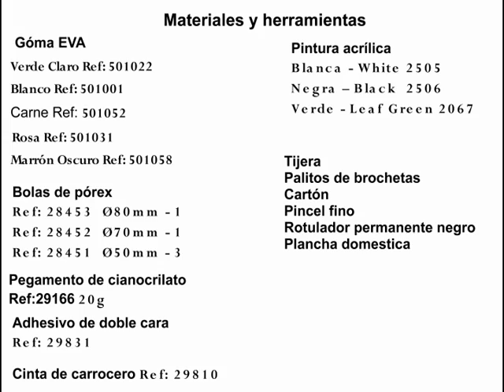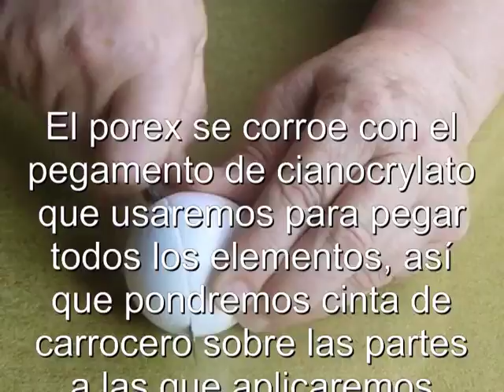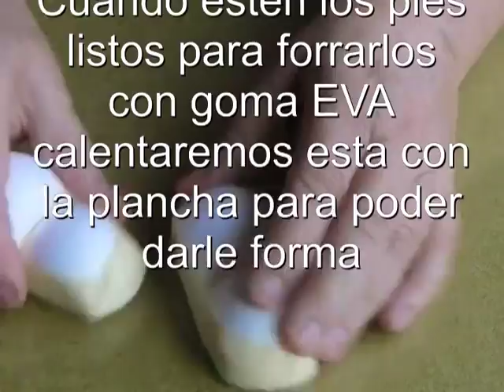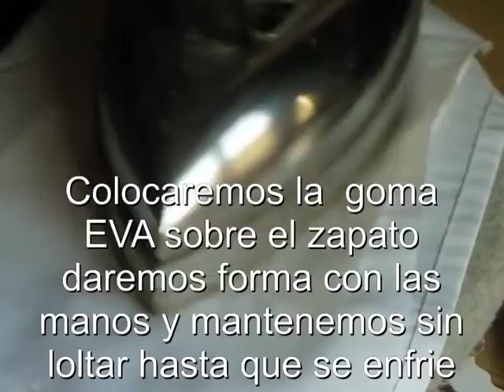Fofucha paso a paso 1ª parte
Fofucha de góma EVA realizada por ROSA MURO para Artesanías Montejo distribuidores de Goma EVA  para tiendas de España.